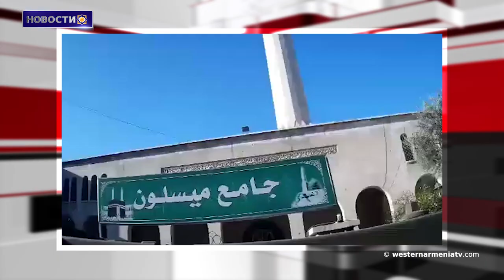Туристическая провинция Ерзнка Кемалие Западной Армении включена в список «тихих городов»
1․Туристическая провинция Ерзнка Кемалие Западной Армении включена в список «тихих городов».
2․Национальное Собрание призывает к формированию общенациональной консолидации по вопросам, связанным с судьбой Арцаха.
3․Процесс разрушения армянских памятников не прекращается: Раффи Кортошян.
4․Бассейн Ахалкалаки вновь открылся после долгих лет бездействия.
5․Калифорнийская коллегия адвокатов расследует выплаты жертвам Геноцида армян.
6․Познакомимся с Западной Арменией - город Акн.
7․Армянские саперы передали сирийскому Правительству разминированные села.
8.Строительство моста – один из символов армяно-грузинской дружбы.